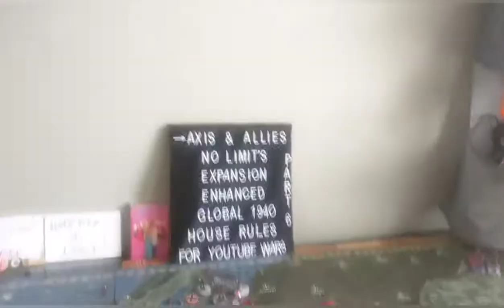A&A NO LIMIT'S EXPANSION ENHANCED GLOBAL 1940 HOUSE RULES FOR YOUTUBE GAMEPLAY TUTORIAL PART 6 ON ..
THE EUROPEAN SETUP, ROUND 1 US, UK, ITALY!!!